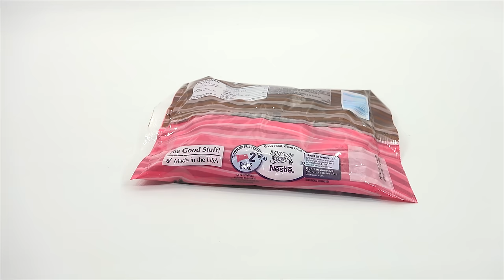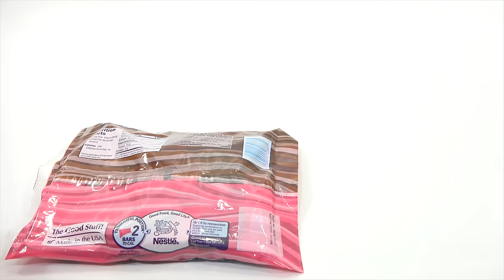Laffy Taffy Limited Edition Strawberry & Chocolate Jokes On Every Wrapper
Laffy Taffy Limited Edition Strawberry & Chocolate Jokes On Every Wrapper.  Did you also think all of these jokes were from Halloween?  Did anyone laugh at the jokes?  Let me know.  It was interesting that the two were a different consistency.  The strawberry was much softer then the chocolate flavor.  I  like showing you items and hope this is something you like to see!

LPS-Dave
Later!